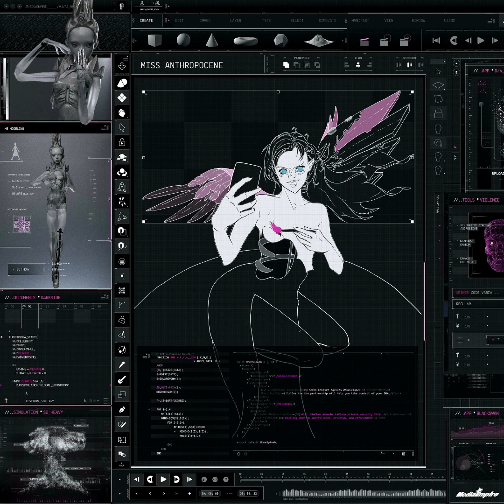Before The Fever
Before the Fever · Grimes

Miss Anthropocene

Engineer: Grimes
Associated  Performer: Grimes
Producer: Grimes
Mixer: Nosaj Thing
Music  Publisher: Nazgul Publishing LLC
Music  Publisher: CMRRA
Music  Publisher: Sony ATV
Music  Publisher: Sony
Music  Publisher: Harry Fox Agency
Music  Publisher: ATV Songs LLC
Composer  Lyricist: Grimes